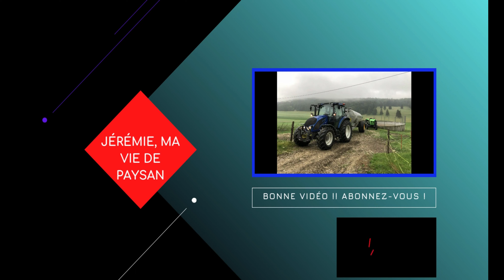Vêlages 2022 !! (Partie 1)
Salut à tous, cette semaine je vous montre les premiers vêlages de l'année !
Bon Dimanche !